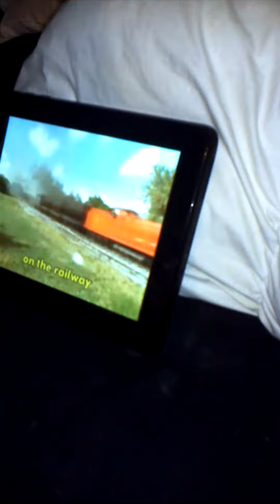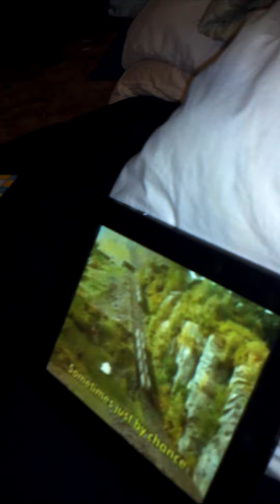3 y/o Jared watching Thomas the tank engine